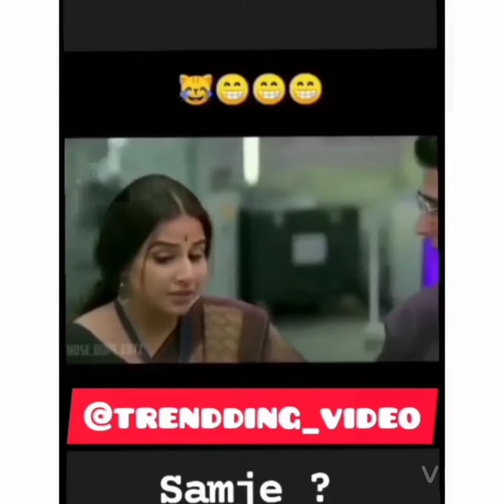Meme video 😋Funny Memes😜Hot memes videos